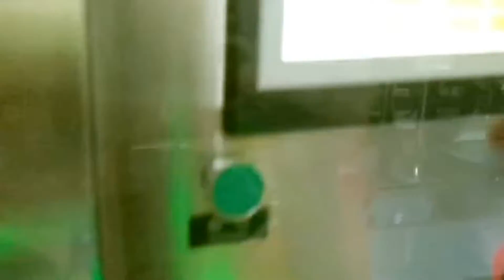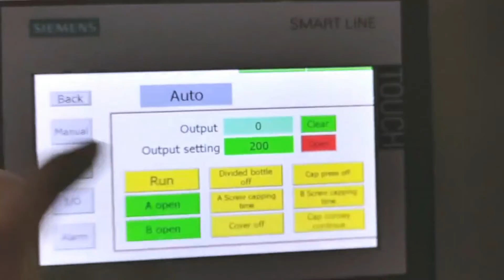Target output setting with machine automatic stop when reaching the number jars capping machine for